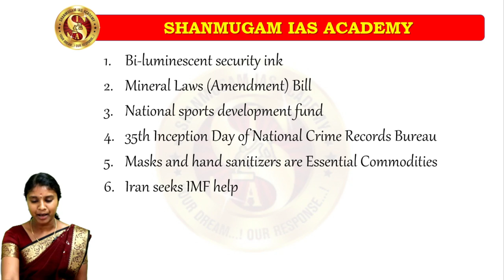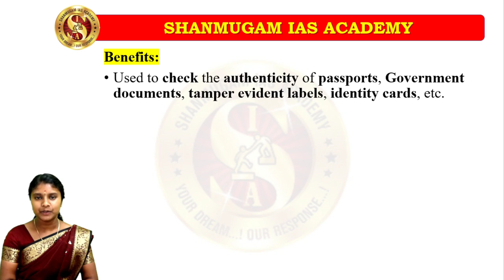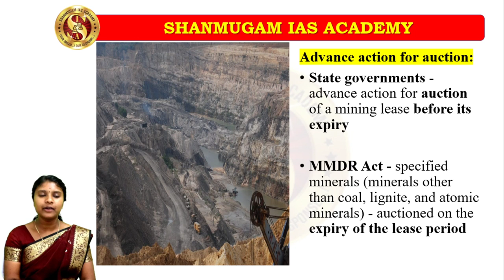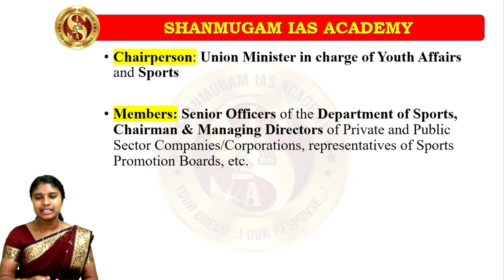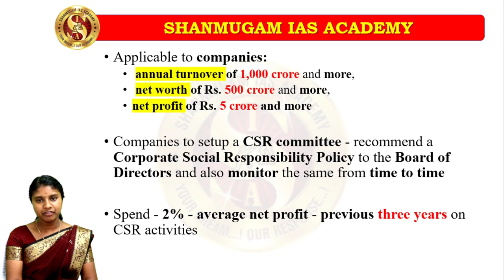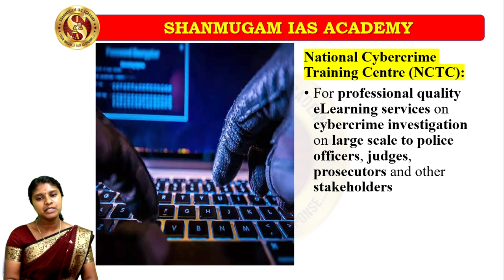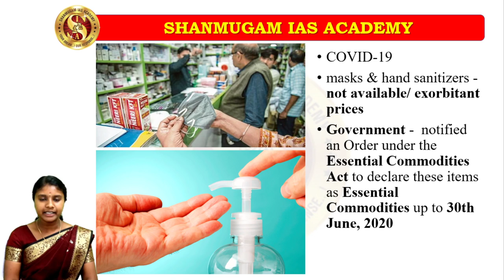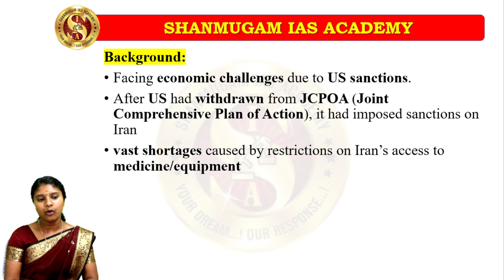14th march 2020 | Upsc daily Current affairs | Upsc Ca | ias mains